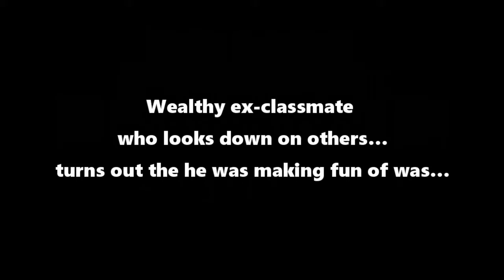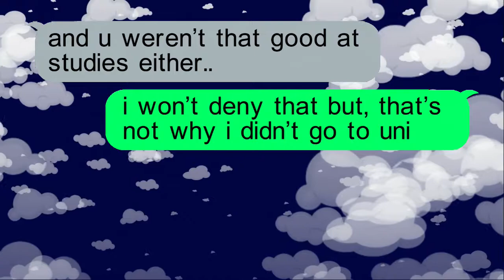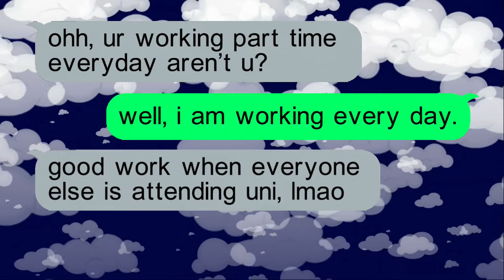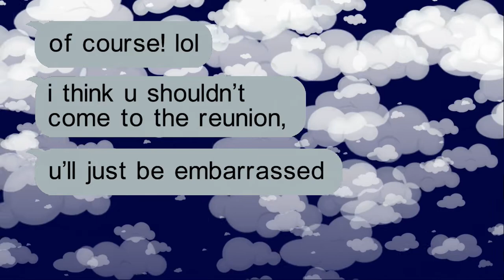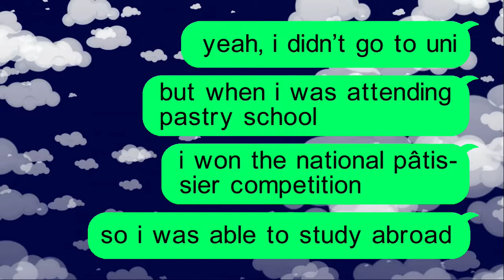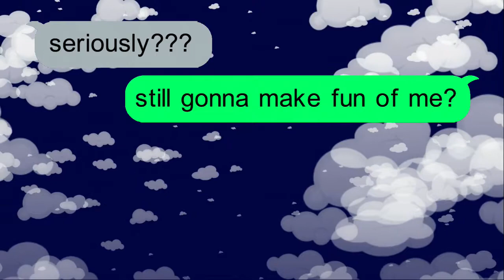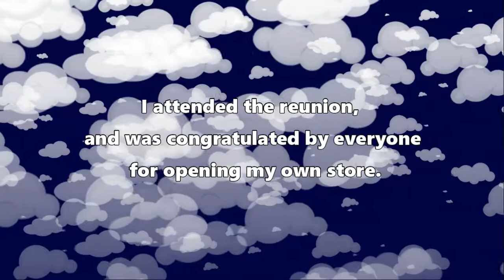ChatBuzz | Wealthy ex classmate who looks down on others | chat story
still gonna make fun of me? am i still gonna be embarrassed at the reunion?

Wealthy ex-classmate who looks down on others, turns out the he was making fun of was lol

Thank you for coming to our channel, We at Chat Buzz.